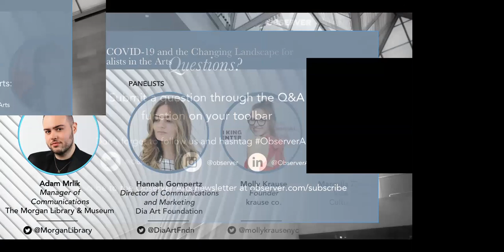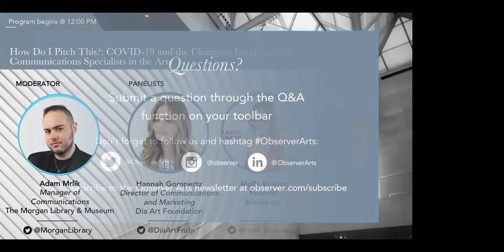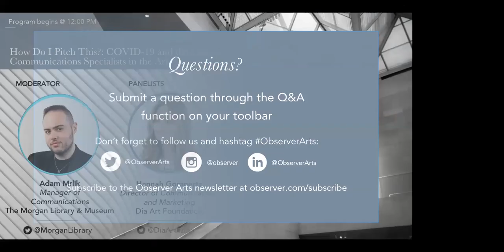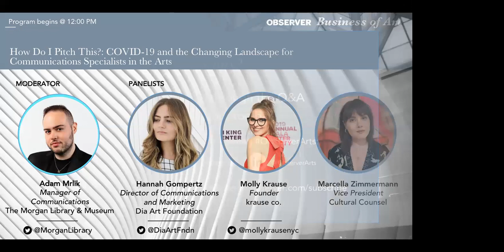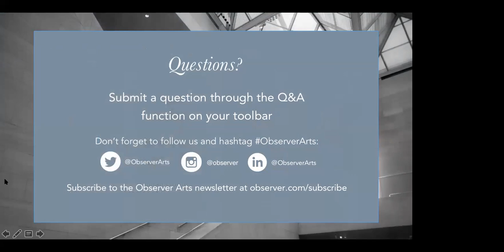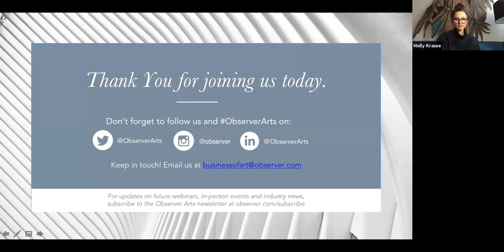How Do I Pitch This? COVID-19 and The Changing Landscape for Communications Specialists in the Arts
Panelists: Molly Krause (Founder, krause co.), Hannah Gompertz (Director of Communications and Marketing, Dia Art Foundation) & Marcella Zimmermann (Vice President, Cultural Counsel)

Moderator:  Adam Mrlik (Manager of Communications, The Morgan Library & Museum)

This webinar explores how COVID-19 has changed the media landscape for communications professionals in the arts. With many publications scaling back, PR firms losing clients, and an all around question of "is pitching tone deaf?", what does the future of publications look like, digital and print? What kind of coverage is appropriate and what kind of coverage do clients want right now? This webinar pulls together top publicists and communications experts for real conversation and insights.

This webinar is designed for publicists, media, and communications specialists working in the arts, as well as other gallery and museum professionals who have external communication duties as part of their role.